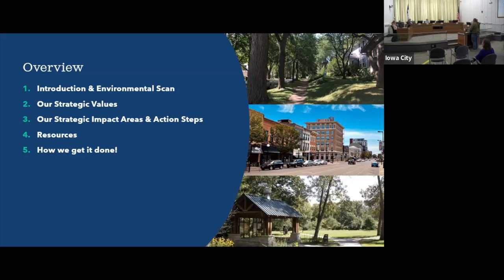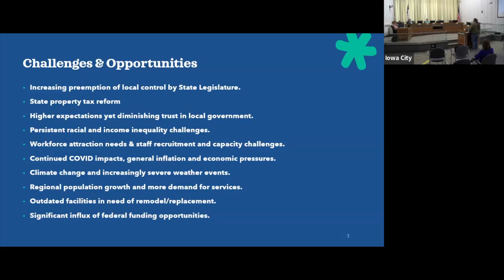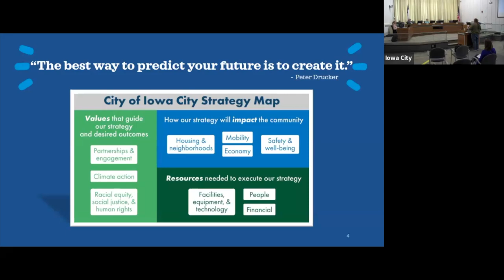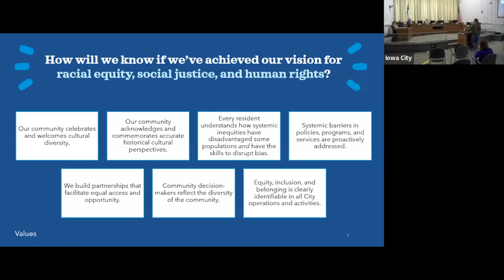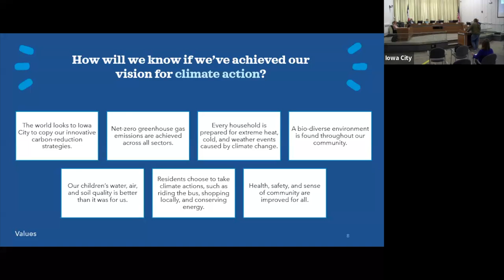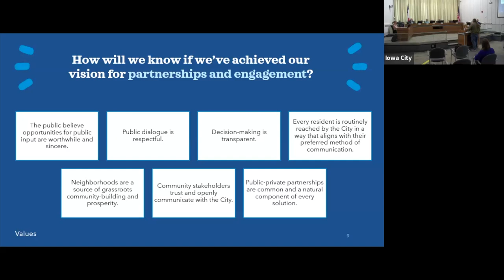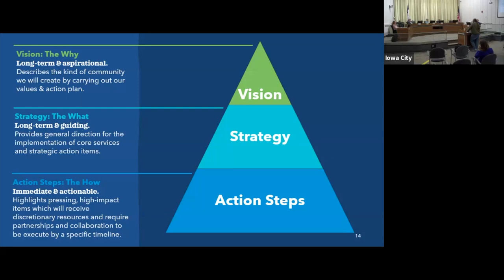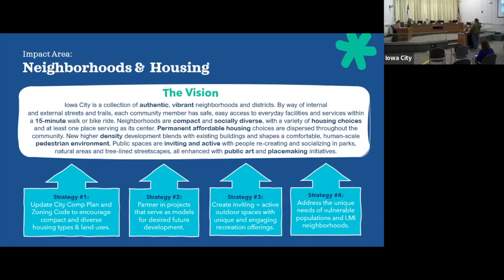Board of Adjustment Meeting of May 10, 2023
Regular monthly meeting of the City of Iowa City's Board of Adjustment.